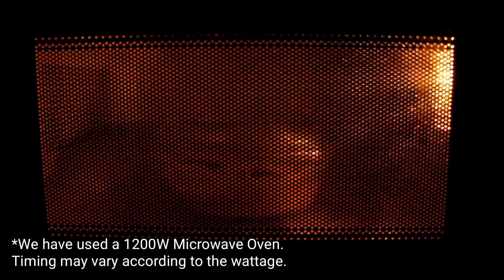Shorshe Ilish | Steamed Hilsa in Mustard Coconut Paste | Traditional Bengali Recipe | Ilish Bhapa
Ilish Bhaape or Bhapa could be prepared with a variety of combination of spices. Some cook it with only mustard, while some use poppy seeds to cut down the pungency. Using curd and coconut helps to balance the heat from mustard (shorshe) and makes Shorshe Ilish the perfect companion for your steamed white Rice.
We have cooked it in a Microwave Oven. You may also use a different steaming method for this.

INGREDIENTS: 🌶️🧂🍽
~ 2 servings

Ilish (Hilsa Fish): 2 pieces
Yellow Mustard Seeds: 1 tbsp
Black Mustard Seeds: 1/2 tbsp
Green Chilli: 4 pieces
Grated Coconut: 1/2 tbsp
Beaten Curd: 1/2 tbsp
Salt: 1 tsp + 1/4 tsp
Turmeric Powder: 1/4 tsp
Mustard Oil: 3 tbsp

If you enjoy the video, please press the LIKE button👍 and SHARE 📲 it with all. If you have any suggestions, please drop a comment 💬 below.